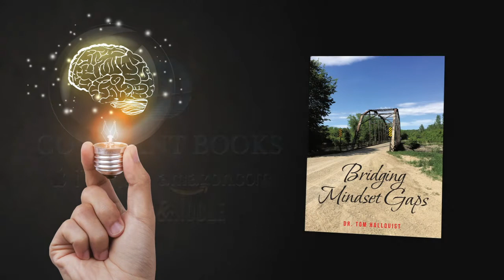Bridging Mindset Gaps by Dr. Tom Hallquist